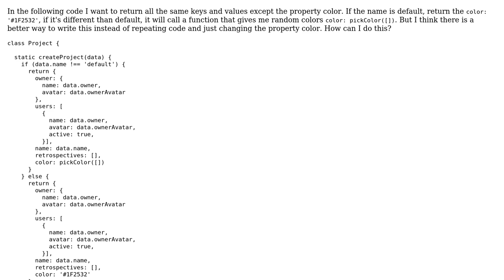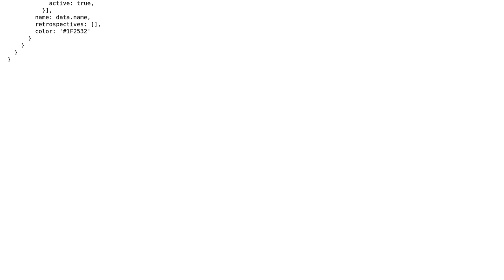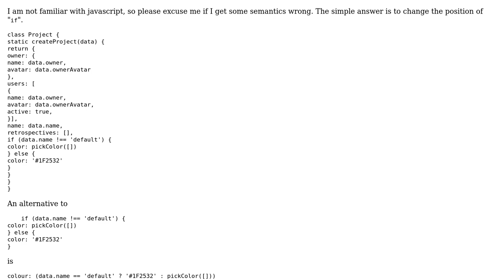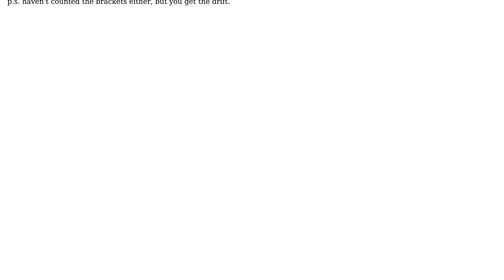Code Review: Return an object but with one property different (2 Solutions!!)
Code Review: Return an object but with one property different

With thanks & praise to God, and with thanks to the many people who have made this project possible! | Content (except music & images) licensed under CC BY-SA | Music | Images & others | With thanks to user rafasoares user Liz Parody user AJD and the Stack Exchange Network Trademarks are property of their respective owners. You are responsible for your own actions.